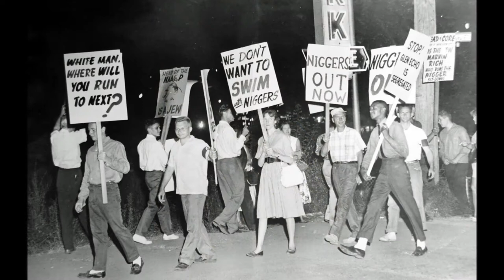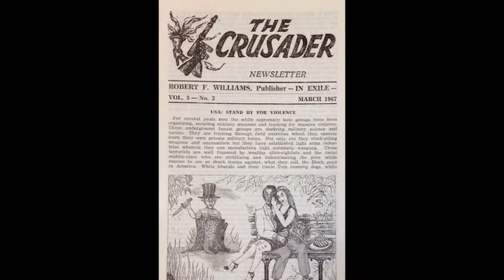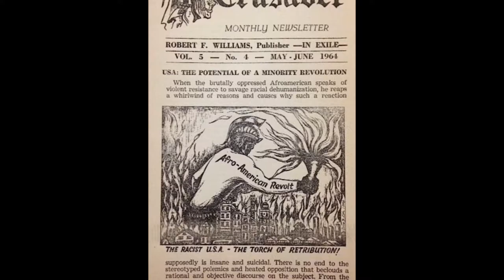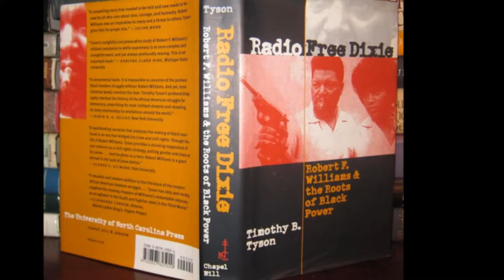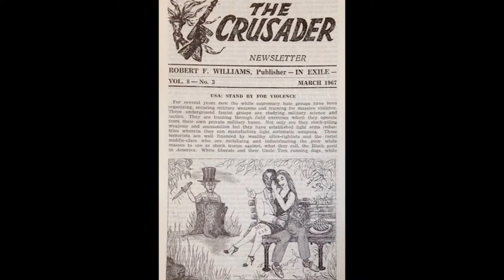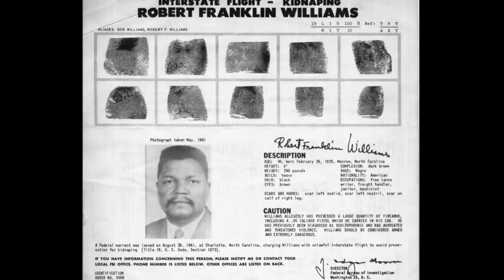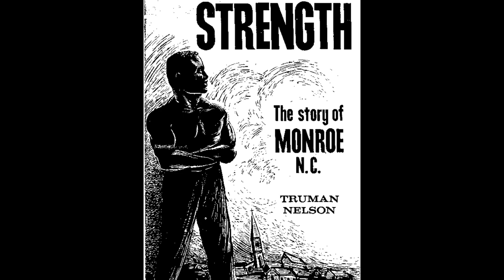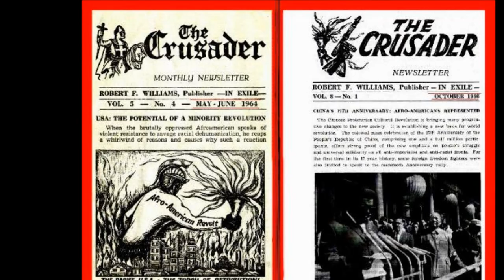Mabel Williams Speaks! "I have as much right to have a place in the world as any other human being"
Oral History Interview: Part One August 20, 1999.

Mabel Williams paints a vivid picture of segregated Monroe, North Carolina, detailing the subjugation that ate away at African Americans' sense of self. Among those who resisted was Williams's husband, Robert, the descendant of a long line of assertive African Americans, who slept with a pearl-handled revolver under his pillow. Williams remembers Robert for much of this interview, describing how his militant, assertive conviction in racial equality clashed with the rigid segregationist mentality in Monroe. Unable to assimilate in the way that many African Americans did, Robert earned the ire of white city fathers, who prevented him from finding employment in a quest to injure him and his family and undermine his masculinity. The local newspaper stopped printing his letters, one of his only safety valves for expressing the frustrations that gave him migraine headaches. But these efforts at stifling Robert's activism failed; he only grew more determined to resist white supremacy, arming himself and training fellow African Americans in armed self-defense. Guns became an important part of the Williamses' lives, whether on Robert's hip or on the seat of the car next to Mabel. Thus protected, Robert organized demonstrations to desegregate an all-white swimming pool, and even ran for mayor. Williams eventually left not only Monroe, but the United States altogether. This interview is a detailed account of the life and work of one civil rights activist who believed in violent resistance in a time of nonviolent protest.
Includes:
Segregation instills a subservient mind-set
African Americans struggle to cultivate pride amid a barrage of casual racism
Unhealthy conditions in black area of a segregated hospital
Racial discrimination in a wealthy home
Robert Williams's desire "to stand up for the right thing"
Robert Williams's bold legacy
Robert Williams's family history of empowerment
Materialism hurts the United States
Robert Williams's activism troubles some of his black peers
Letters to newspapers are a safety valve for the pressure of segregation
NAACP members face retaliation
Support from some churchmen for a black activist, but most whites seek to harm him
Founding The Crusader
African-American activists defend their home against violent attacks
Robert Williams's assertiveness unites the black community in Monroe
African Americans in Monroe facilitate Robert Williams's militant resistance
Demonstrations to desegregation a swimming pool
Robert Williams displays guns to intimidate white segregationists
Three attempts on Robert Williams's life
MABEL WILLIAMS, interviewee